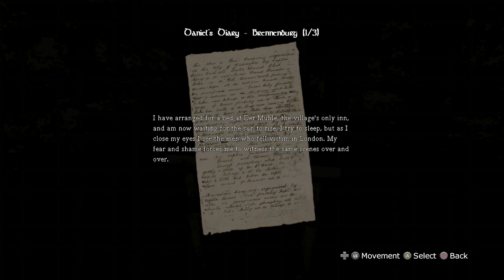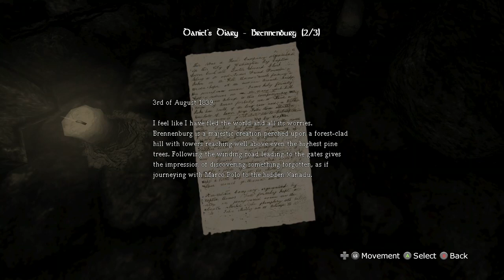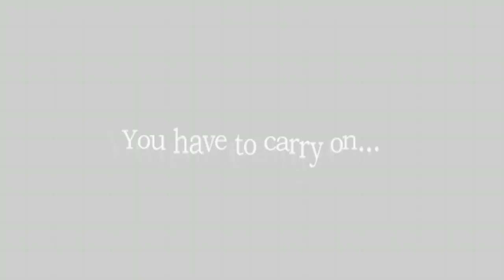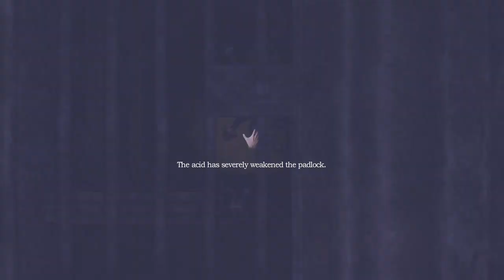Amnesia The Dark Descent Livestream Playthrough Part 4